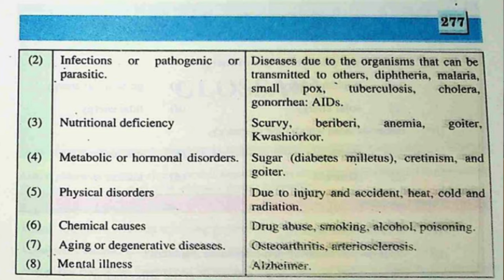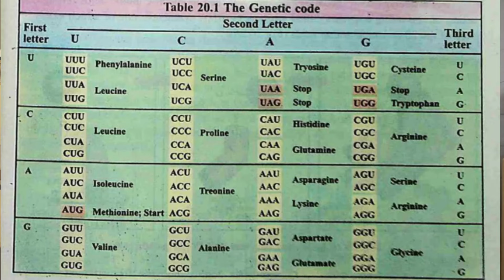How to get 85/85 in Biology Part-2 | Exams Tips and Tricks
This video is specially for 12th Biology students who are going to take upcoming exams. There are various tips and tricks to attempt paper to get 100% marks.